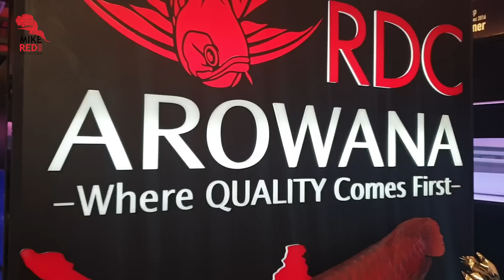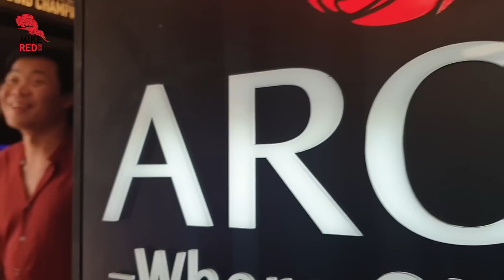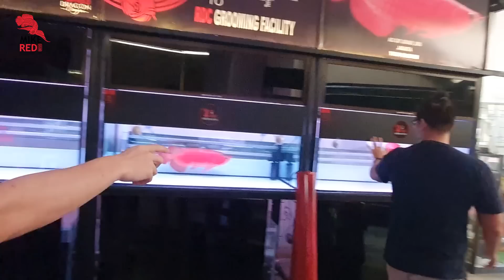Ronald RED DRAGON CIANJUR buka bukaan rahasia biar arwana kamu bisa menjadi GRAND CHAMPION